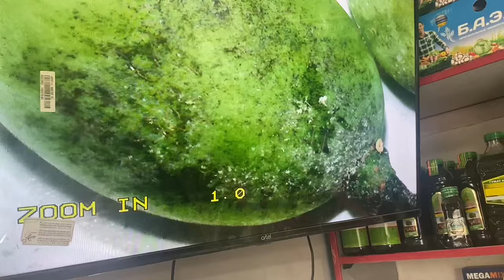УЗУМЛАРНИ ЧИРИШ ВА ЁРИЛИШДАН САКЛАШ.ЧАНГ ШУР КАСАЛИ